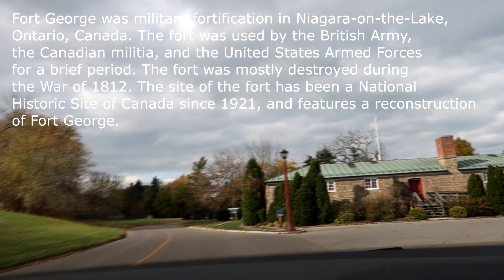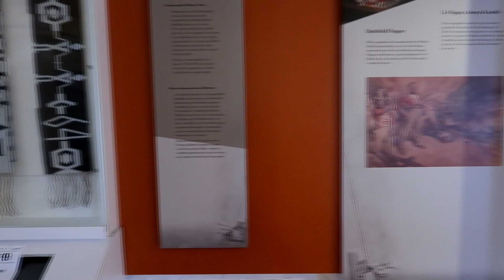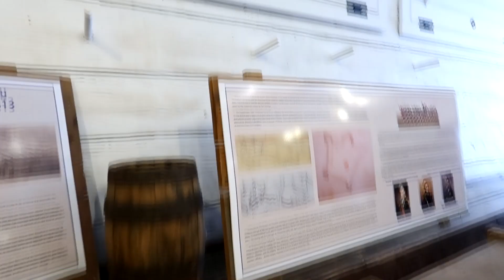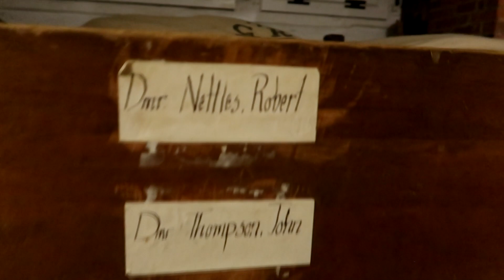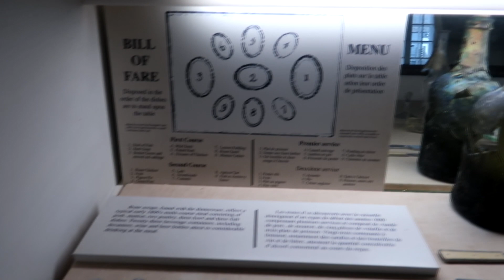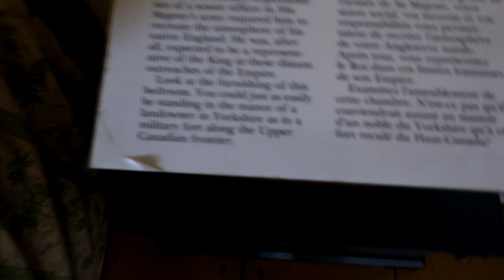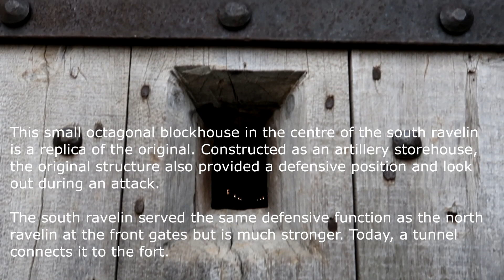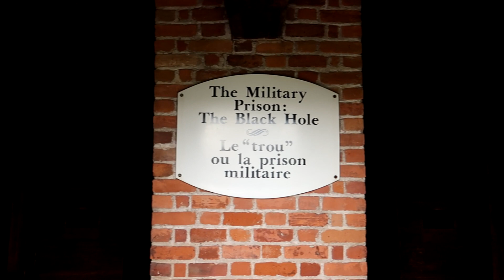Fort George Niagara-on-the-Lake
Great historical place, also there are other Fort's in the Area of Niagara Region.